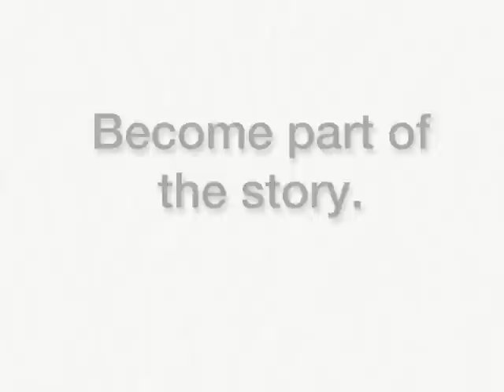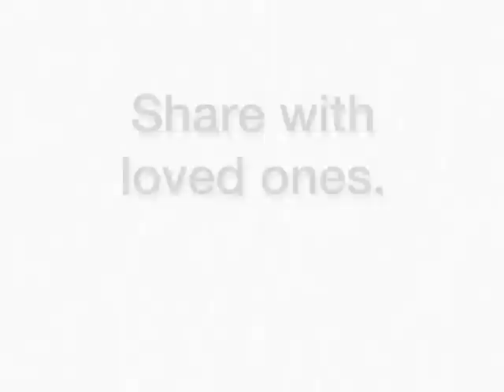All Fixed Up: Kid's App Storybook for iPad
This video is the trailer for the kid's app storybook All Fixed Up from Red Piggy Press (for iPad). A heartwarming story about a child whose parent travels a lot, it can be personalized and customized, so it's all about your child, too. (And a friendly hiding squirrel, of course.)

Add your name, record your own voice, and share your version on Facebook or by email for free!

Great for parents who are away at work all day, travel for work, or are in the military. Illustrated by award-winning artist Sara Jane Franklin.

Red Piggy Press is an independent children's app publisher dedicated to making smarter digital books for smarter kids.